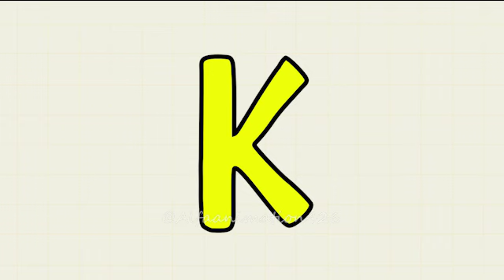Coptic Alphabet Lore Faceless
Credit to : @harryshorriblehumor

All Animation scenes in this Video are created by me @Alfaanimation426

❗️ The audio and video resources in my videos are created in such a way that my viewers hear and see new UNIQUE content that they have never seen before on any other channel.

Please tell me and write in the comments column for credits that I haven't listed, it all happened by accident or my ignorance.

and I ask for your cooperation, if anyone deliberately TAKES AND RE-PASTES MY VIDEO, please include my sources to appreciate my hard work because I made this video for approximately 6 hours from making designs via corel draw, animation via adobe flash and editing sound via Adobe Premiere.